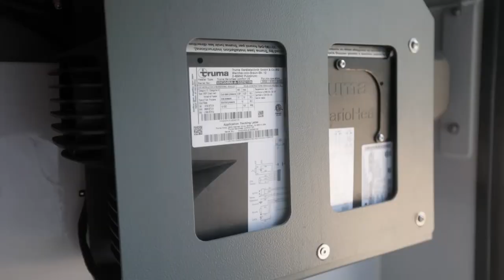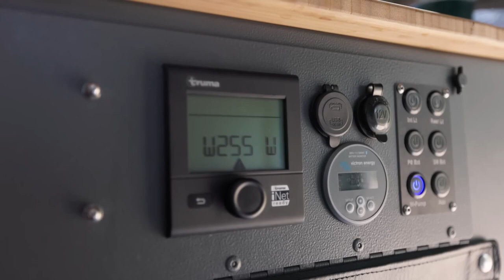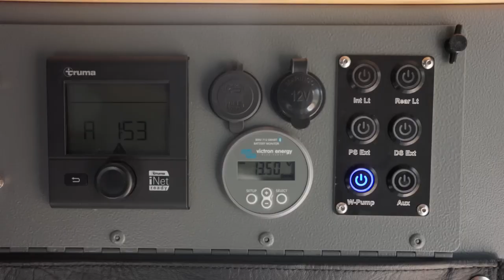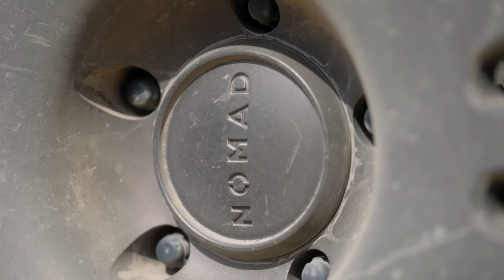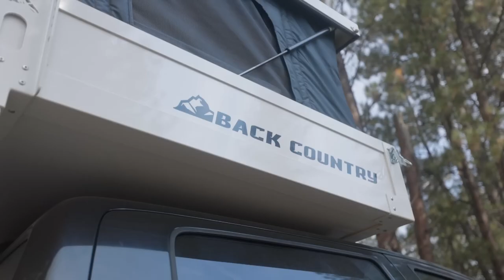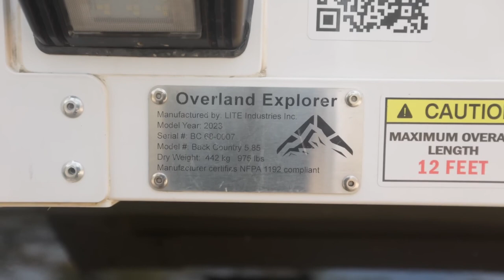Su pequeña casa Camper 4x4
Rachel y su cachorro viven y viajan a tiempo completo en esta increíble pequeña casa sobre ruedas para camioneta/caravana. Rachel comenzó su viaje viviendo y viajando en su automóvil. Vivir en su automóvil le enseñó los conceptos básicos de una vida pequeña y, finalmente, actualizó su configuración actual.

Cuando estaba en la escuela secundaria, Rachel trabajó duro para viajar al extranjero y se enamoró de viajar. Después de que terminó una relación en el extranjero, vivió y viajó en un Jeep de regreso a los EE. UU.

Después de varias camionetas Camper, invirtió en una camioneta Camper de OEV. Esto lo vemos todo el tiempo con los habitantes de casas pequeñas. Las personas tendrán un determinado tipo de minicasa y las modificarán según sus gustos y necesidades. Honestamente, la única manera de saber cuál podría ser la caravana de tus sueños es experimentar realmente otras opciones.

Rachel tiene ingresos móviles que consisten en creación de contenido, trabajo independiente de fotografía y video y un trabajo de marketing remoto. Si está buscando un trabajo remoto, asegúrese de visitar remote.co y flexjobs.com.